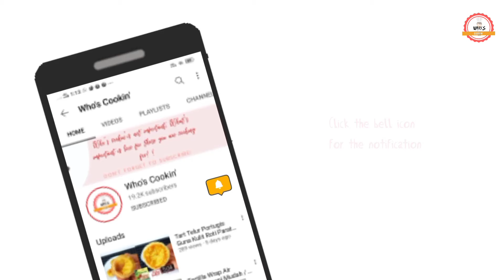Kek Butter Sour Cream Resepi / Sour Cream Butter Cake Recipe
Bahan-bahan:

250g mentega
200g / 1 cwn gula kastor (gula halus pun boleh)
4 biji telur (saiz A, atau B kalau c guna 5 biji)
250g tepung naik sendiri (atau tepung gandum 2 sk serbuk penaik ayak bersama)
1 sk esen vanilla
1/2 cwn / 125 ml sour cream/ Greek yogurt/yogurt asli pun boleh

Homemade sour cream resepi:

Kalau susah untuk jumpa sour cream di Pasar raya dan bakery, boleh buat sendiri kat rumah ye

1/2 cwn / 125ml whipping cream
1/2 sb jus lemon/cuka

kacau sebati kedua-dua bahan& biarkan 15 minit pada suhu bilik

Tengok video penuh ye untuk mengetahui cara buat kek butter sour creamyang sangat lembut, moist , gebu dan sedap ini ye, kek ini tak delah masam pun, tapi rasa lemak2 manis & cair dimulut✌ 😊

Ingredients :

250g butter salted (or unsalted)
200g / 1 cup caster or fine granulated sugar
250g self raising flour / ( all purpose flour + 2 tsp baking powder sift together )
4 eggs (large size, grade A or B, or 5 grade c eggs)
1 tsp vanilla essence
125 ml sour cream/Greek yogurt/ natural yogurt

Homemade sour cream

1/2 cup/ 125ml whipping cream or heavy cream
1/2 tbsp lemon juice or vinegar